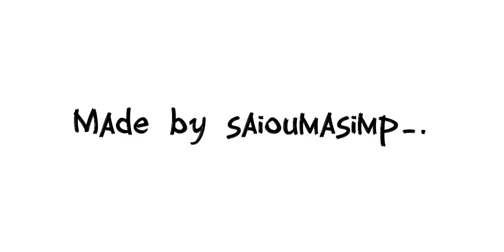End of the line Musical skit ( Ft. Miu and genderbend Kokichi )Plss don’t let this flop🥲